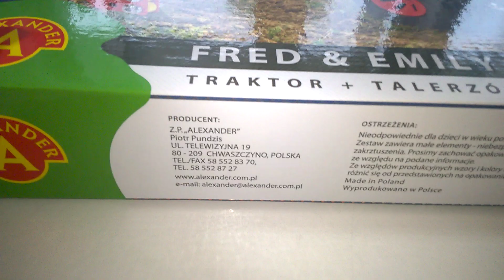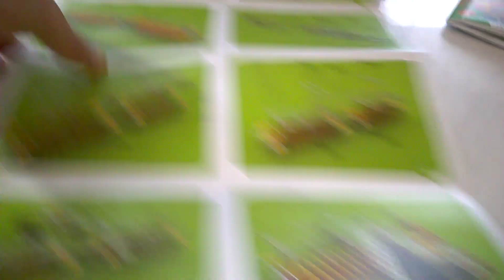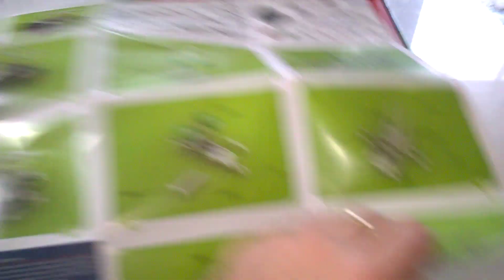Fred & Emily Mały Konstruktor - unboxing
Fred & Emily Mały Konstruktor - unboxing Recenzja na mlodygiercownik.pl gdzie każdego dnia opisuję inną grę, klocki lub zabawkę kreatywną - zapraszam